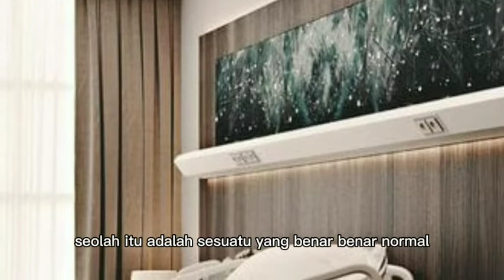APAKAH FARON TAN BENAR BENAR MENYUKAI LIVIA ??? jodoh yang tertikung eps 38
title: Jodoh Yang Tertikung
Synopsis: Pembalasan seorang wanita yang dihianati oleh orang yang telah merebut tunanganya.
dia akan membalaskan bukan dengan kekerasan tapi dengan kepintaran dan kecantikan serta kesuksesanya, sampai sampai tunangannya dan semua keluarganya memohon ampunan kepadanya.